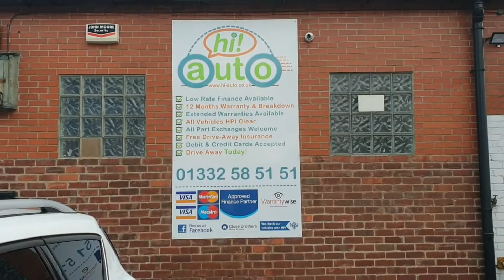FORD KUGA 2.0 TDCi Titanium 5dr Manual Diesel SUV in White MA15PBU £9,000 64,475 miles